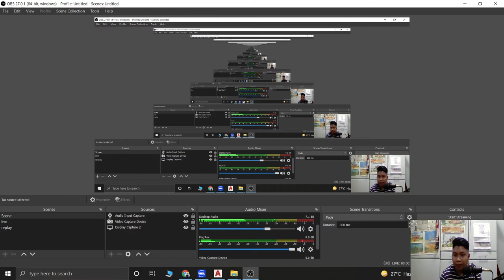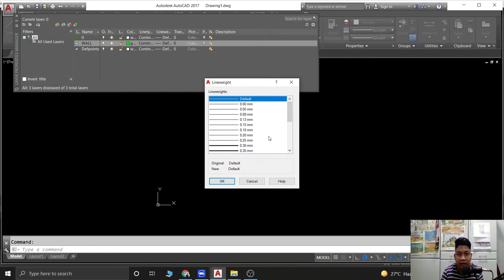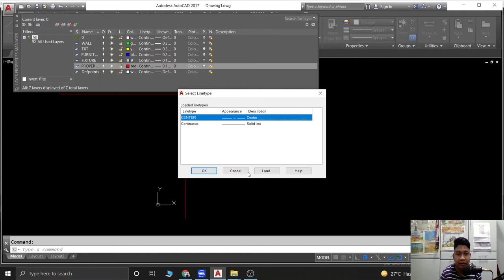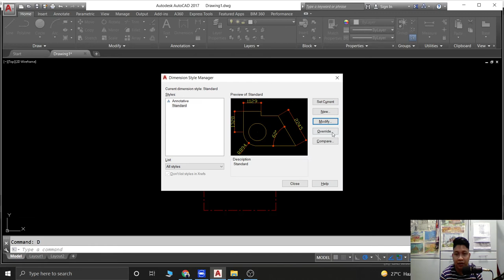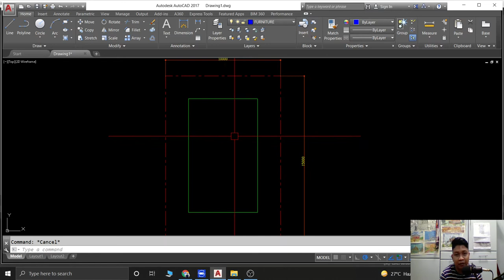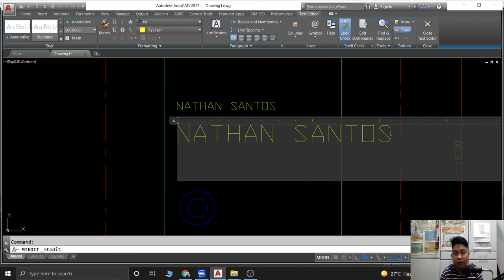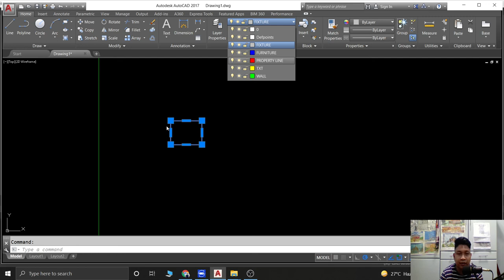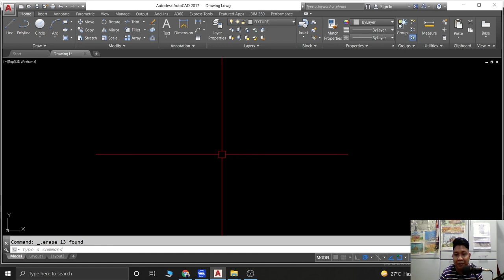AutoCAD for Begineers | Add & Remove LAYERS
Hi Guys! kung meron kayong gustong topic comment nyo lang

Thank you guys and enjoy Arkitecture!